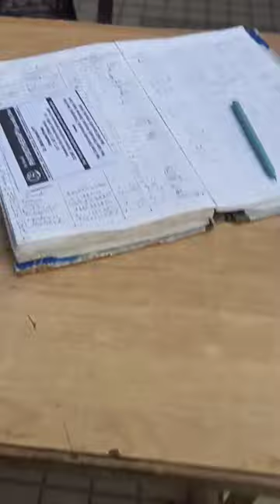swimmingpoolvlog shorts viral swimming minivlog swimmingpool swimsuit ytshorts@nidhidubeyvlogs